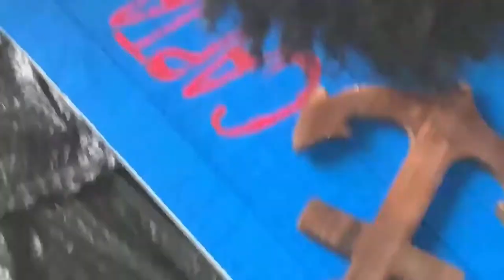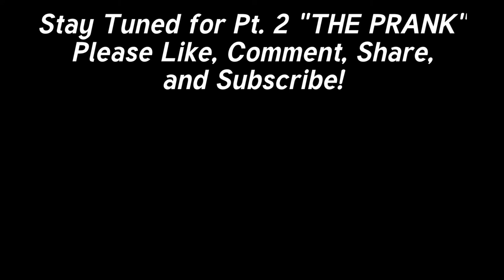SURPRISING DAD FOR FATHERS DAY VLOG (Our first family vlog)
Hello Everybody and welcome to our Family YouTube Channel! This is our very first video! We decided to surprise our Dad for Fathers Day with a nice custom gift for his new Boat that we just purchased! Dad is always working hard on his boat and we decided to give him something with meaning that any Captain would want at his Dock!

For ALL Video Editing Inquiries Contact Our Video Editor via Instagram @_deezyedits

Aria's New Instagram: @_ariaceleste
David's Instagram pages: @deezydm3 and @deeazyonthatrack